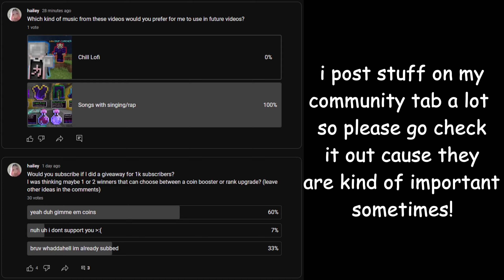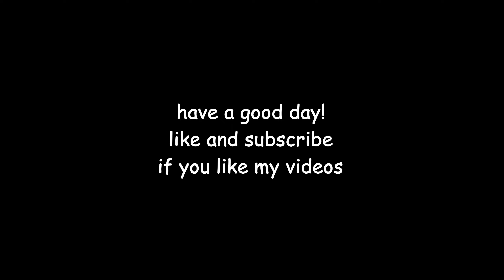I was saved by A HIGHER BEING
Used Thumbnail Overlay in this video, thats why it doesnt show on other people!
This is the second time a cheater got banned right infront of me recently, did watchdog improove or do mods exist again?

 ˚ ༘ ♡ ⋆｡˚ ꕥ ｡ ･ﾟﾟ ･  ׂׂ ૢ   ˚ ༘ ♡ ⋆｡˚ ꕥ ｡ ･ﾟﾟ ･  ׂׂ ૢ   ˚ ༘ ♡ ⋆｡˚ ꕥ ｡ ･ﾟﾟ ･  ׂׂ ૢ

Unfortunately my recordings have to be capped at 30fps because of how old my computer is!

[00:00] Song: Alan Walker - Dreamer (BEAUZ & Heleen Remix) [NCS Release]

[02:00] Song: Henri Werner - Burned [NCS Release]

[04:08] Song: Raude - high4aminute [NCS Release]